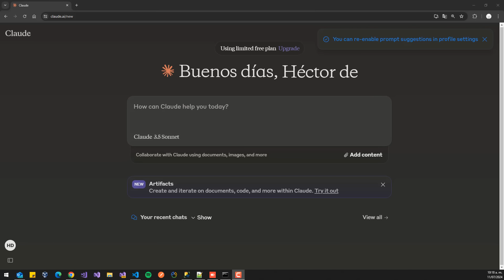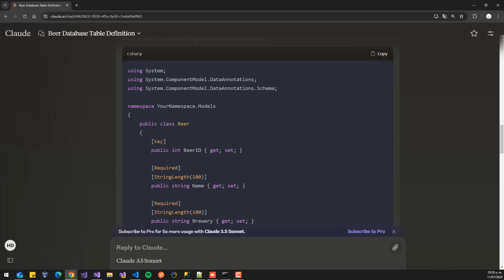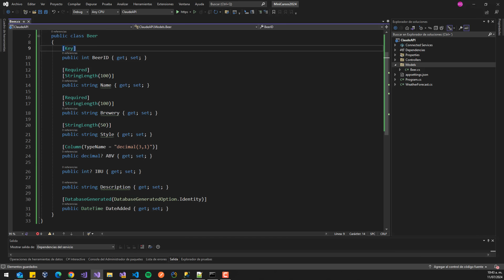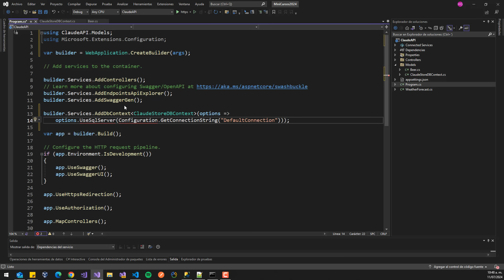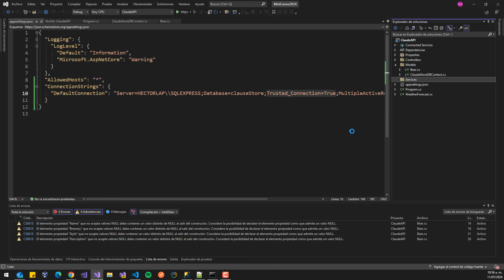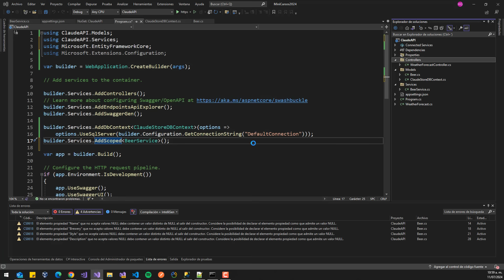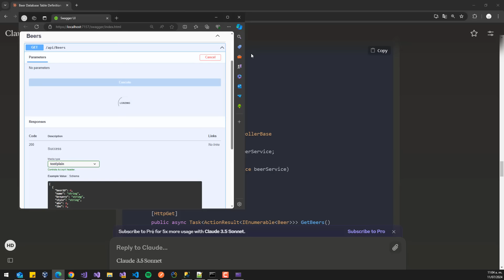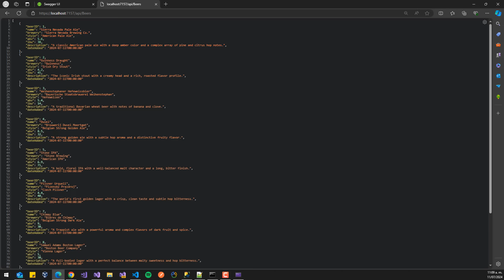¡He probado Claude AI! ¡La supuesta MEJOR IA para Programar!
En este video pongo a prueba Claude AI para programar, viendo sus deficiencias y cosas buenas como herramienta para Programar.

🤖 Mi Setup
🖥️ Mi Monitor
⌨️ Mi Teclado
⌨️ Mi Deck elgato
🎧 Mis Orejeras
🎤 Mi Micrófono